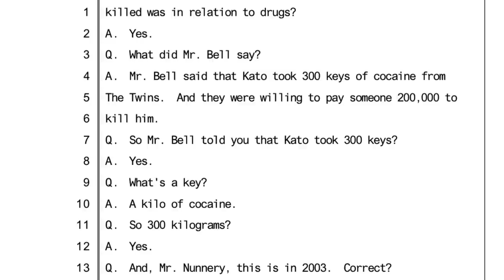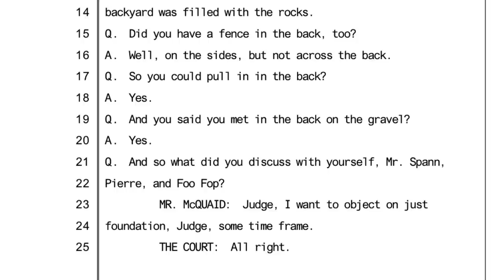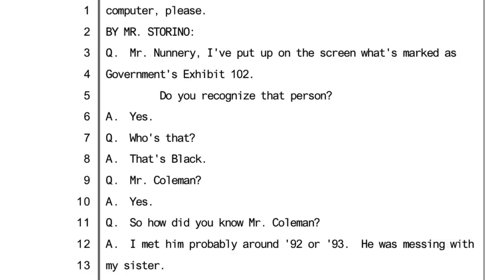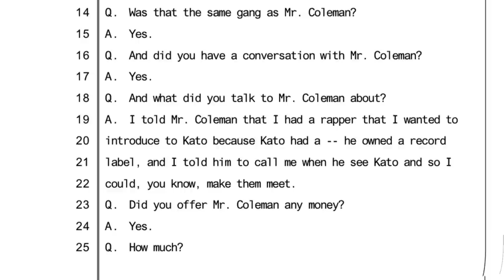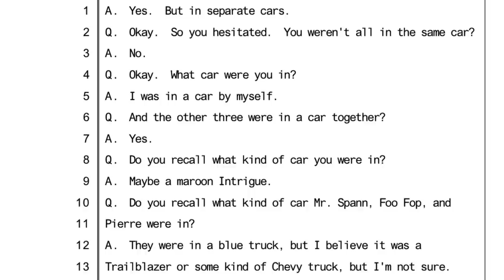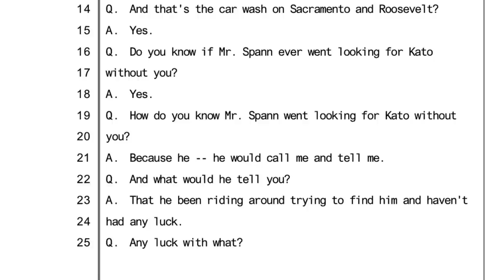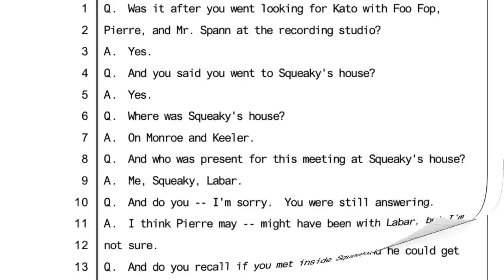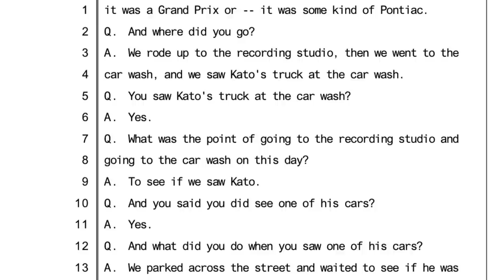Witness describes how he put together the Kato hit and the surveillance days prior to hit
$CROWNEDTVCOURTS